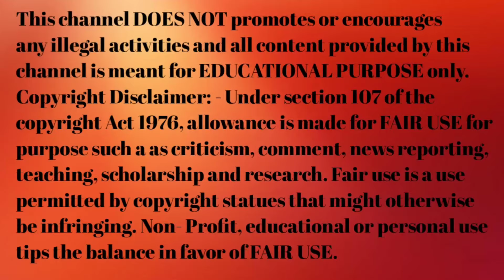प्रेगनेंसी की दूसरी तिमाही के 5 नए लक्षण किसका संकेत है|9th months of pregnancy symptoms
2 you tube Chanel :-@divyapregnacyhelp

your quries 👇👇

Baby boy Pregnancy Altrasound Scan in hindi
Baby boy Altrasound Report in Hindi
Altrasound me kaha likha hota hai ki garbh me ladka hai ya ladki in Hindi
Pregnancy Altrasound Report se kaise jane garbh me ladka hai ya ladki
Sonography Report of Baby boy
Pregnancy में लड़का होने के संकेत
baby gender prediction kit
baby prediction test
baby movements gender prediction
baby gender prediction kit review in Hindi
left side baby movements gender
gender ka matlab kya hota hai